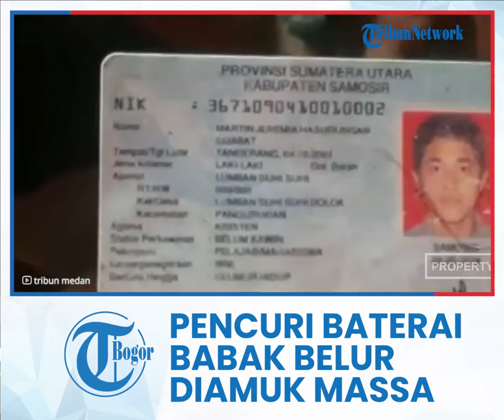Detik-detik Pencuri Baterai Babak Belur Diamuk Massa di Medan, Korban Panggil Orangtua Pelaku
TRIBUN-VIDEO.COM, MEDAN - Seorang remaja, pelaku pencurian bernama Jeremia babak belur diamuk massa di Jalan Platina 4, Medan Deli Kota Medan, Rabu (5/1/2022).

Agus Tambunan, selaku korban yang merupakan pemilik rumah mengatakan, Jeremia melakukan aksinya disaat Agus sedang mengantar anaknya ke sekolah.

"Pas saya mengantar anak sekolah dia melakukan aksi pencurian di rumah saya," kata Agus di Medan, Rabu.

Jeremia pelaku pencurian barang berupa baterai mobil milik Agus Tambunan sempat babak belur dihajar warga.

Jeremia ditangkap warga saat beraksi pencurian rumah warga yang sedang ditinggal.

Jeremia berhasil diamankan warga saat membawa barang curian.

Warga yang melihat, spontan mengejar dan menghajar Jeremia hingga babak belur.

Masih beruntung, dari amukan massa, Jeremia berhasil di selamatkan kepala lingkungan dan petugas kepolisian Polsek Medan Labuhan.

Warga sejak lama kesal dengan pelaku, karena kampungnya sering mengalami aksi pencurian.

Agus Tambunan selaku korban mengatakan, akan memanggil orang tua angkat Jeremia untuk penyelesaian kasus tersebut.

"Pelaku memang warga pendatang dikampung ini. Dan saya akan memanggil orang tua angkatnya agar dia dibina," kata Agus.

Untuk menjaga amukan warga, Jeremia pun diamankan ke dalam ruangan kepala lingkungan setempat.

Untuk penyidikan lanjut Jeremia diserahkan ke Polsek Medan Labuhan.

Artikel ini telah tayang di Tribun-Medan.com dengan judul Remaja Pencuri Baterai Babak Belur Diamuk Massa di Medan Utara, Ini Keterangan Korban,
Penulis: Arjuna Bakkara | Editor: M.Andimaz Kahfi